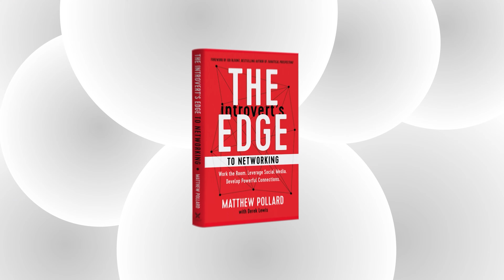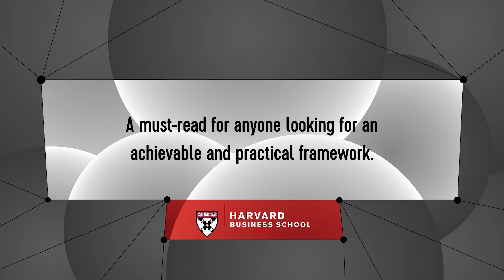Transform Your Life: Embrace a New Money Mindset with Denise Duffield Thomas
Welcome to another episode of The Introvert's Edge podcast, where we challenge the stigma around introversion and celebrate our unique strengths. In this episode, we're joined by Denise Duffield Thomas, a renowned money mentor, best-selling author, and the creator of Money Bootcamp.

Denise, an introvert herself, shares her journey and insights on changing your money mindset to transform your life. Join us as we delve into the power of introversion, the importance of authentic communication, and the role of personal development in achieving success.